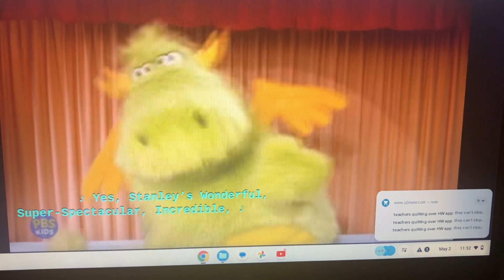Stanley One Dragon Show Concert (For